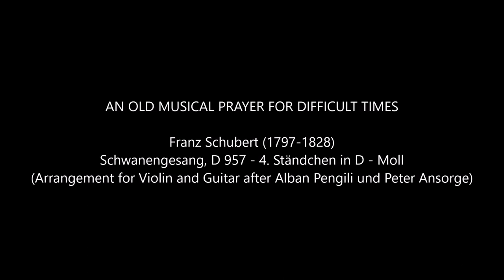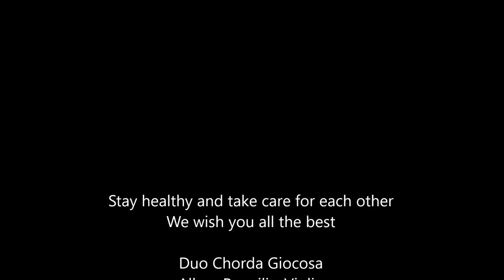Franz Schubert, Ständchen, Duo Chorda Giocosa, Peter Ansorge - Guitar, Alban Pengili - Violin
AN OLD MUSICAL PRAYER FOR DIFFICULT TIMES (Corona Covid 19)

Schwanengesang, D 957 - 4. Ständchen in D - Moll
(Arrangement for Violin and Guitar after Peter Ansorge - Alban Pengili)

Stay healthy and take care for each other

Duo Chorda Giocosa
Alban Pengili - Violin
Peter Ansorge - Guitar

Instruments
Violin : Joachim Schade
(after G.B. Guadagnini / Antonio Stradivari)
Guitar : Richard Jacob ''Weißgerber''
(Wiener Modell, 1922)

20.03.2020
Mülheim an der Ruhr / Bottrop
Germany